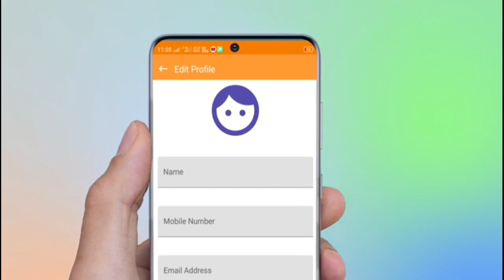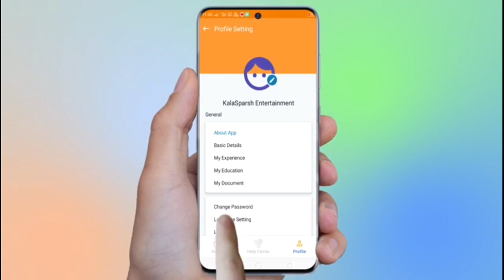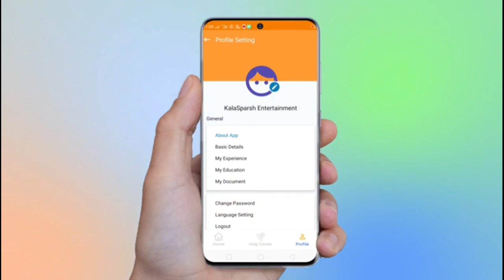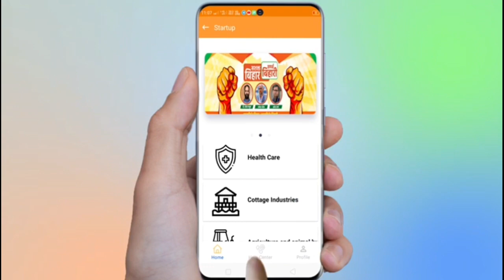Shyam Rajak को Nitish Kumar ने JDU से हटाया | Shyam Rajak Suspend from Jdu | Lalu जे RJD में जाएंगे